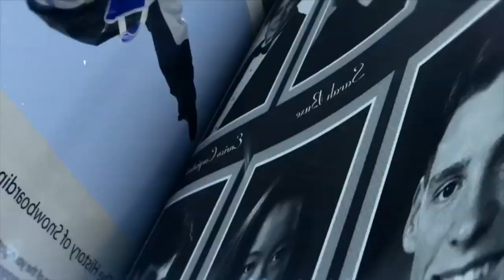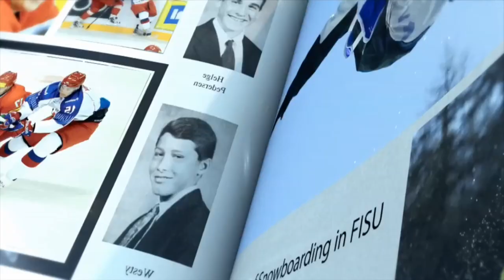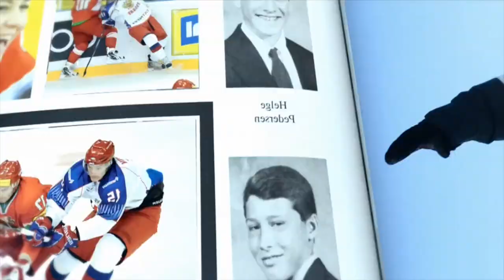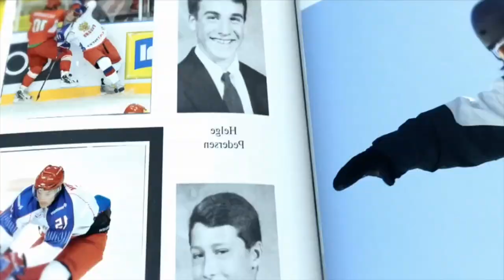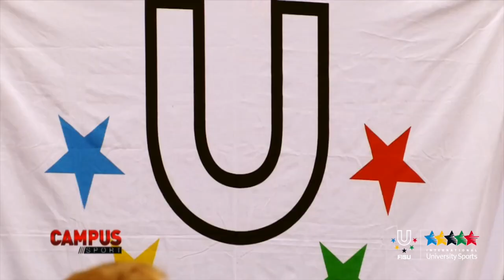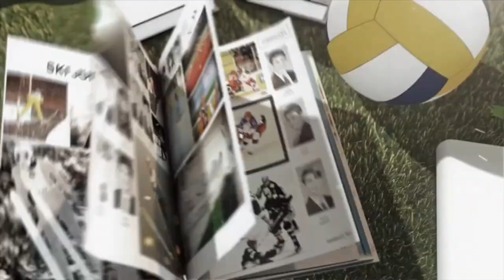11th World University Wrestling Championship 2014 in Pesc - Campus Sport 26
PESC - After the final day of the Greco-Roman style closing the 11th World University Wrestling Championship, we can definitely say that this style was dominated by the wrestlers of the host country, winning five gold medals out of eight.